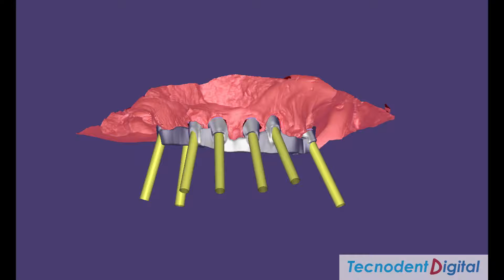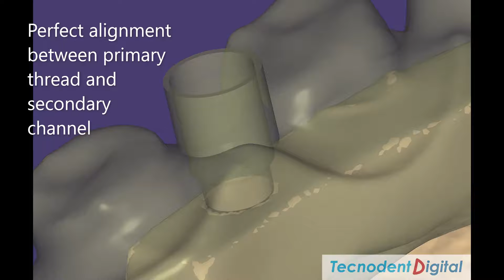Secondary Screwed Over Implant Bar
Complex implant case solved with screwed double frame. Full digital flux thanks to EXOCAD. Full digital thread and screw hole, no double scan.